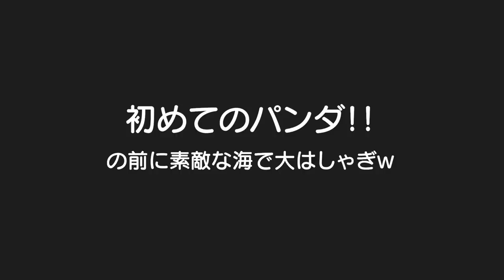アドベンチャーワールドで人生初めてのパンダ＆白浜で大はしゃぎ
二卵性男女双子生後4歳4ヶ月＆1歳5ヶ月赤ちゃん　パンダの価値が分かってない子供たち。。。もう会えないかもしれないよ。。。涙　もっと勉強させておくべきやった。。。涙